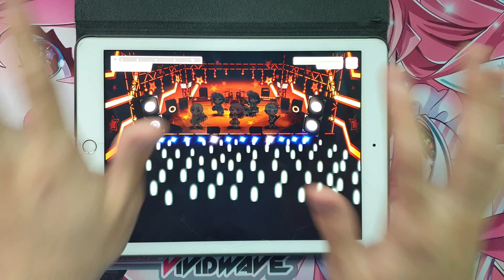[バンドリ!] SURVIVOR ねばーぎぶあっぷ! SPECIAL 27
SURVIVOR ねばーぎぶあっぷ! / Pastel*Palettes
SPECIAL 27
후반 28임 ㄹㅇ